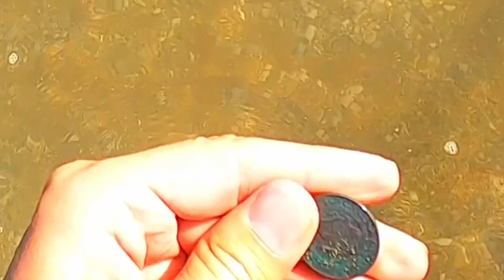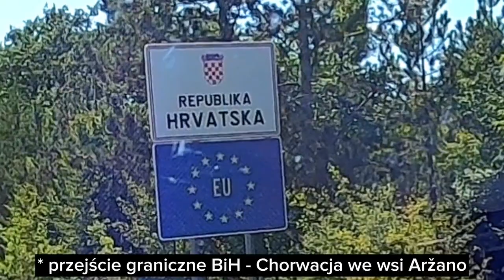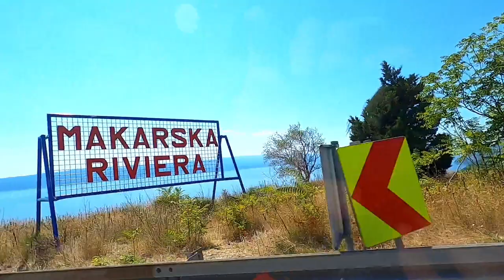NAJPIERW SZUKAM W BOŚNI PÓŹNIEJ JADĘ BUSEM DO CHORWACJI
Cześć 👋🏻
Zachęcam do komentowania filmów i wsparcia mojego kanału.
Chcesz być na bieżąco z moimi przygodami?
Dzięki 👍🏻👍🏻👍🏻

"NAJPIERW SZUKAM W BOŚNI PÓŹNIEJ JADĘ BUSEM DO CHORWACJI" to kolejny film w propozycjach mojej playlisty.
Co tym razem na kanale Przygody Starskiego? Zabieram rodzinę na długo wyczekiwane wakacje na południe Europy. Będą też poszukiwania zagubionych skarbów 😉